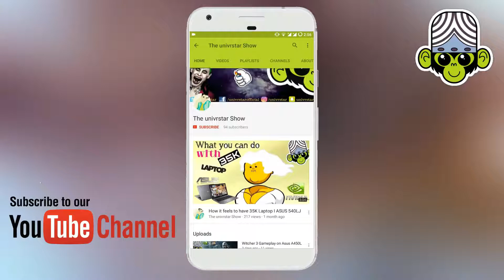Team Foster 2 Gameplay I Steam I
Team Foster 2 playthrough on 920m

u can download it from steam for free

Graphic Processor - Nvidia Geforce 920M

Also view
#1 Dragon Ball - Xenoverse 2 Gameplay

good day ...,